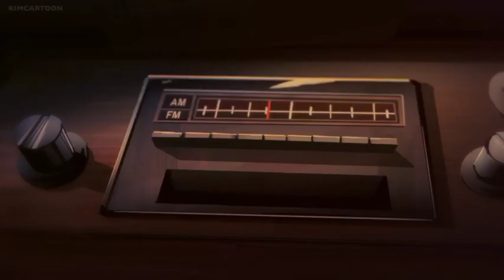AGENT ELVIS EPISODE- 1 PART-1 (English)// New cartoon